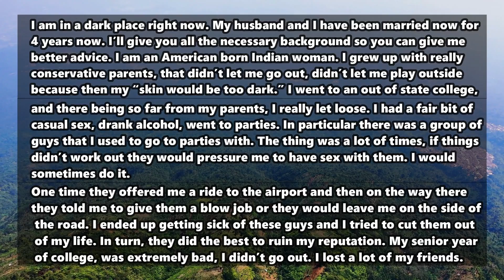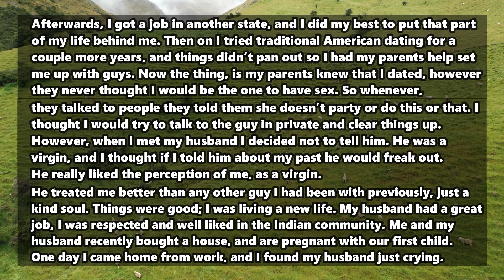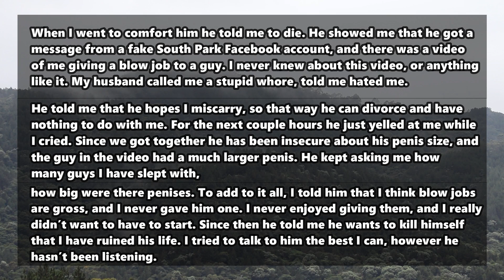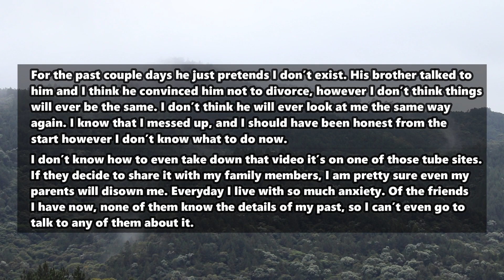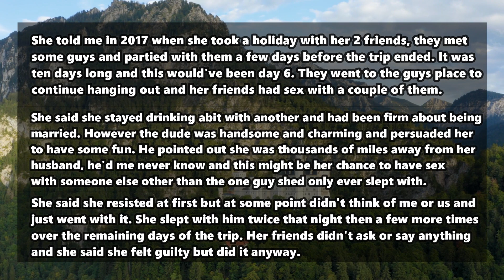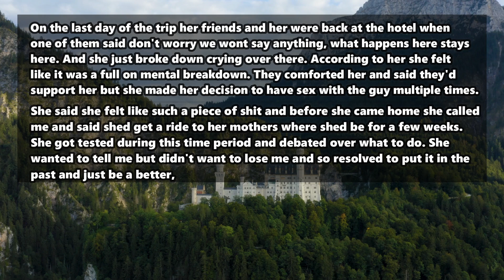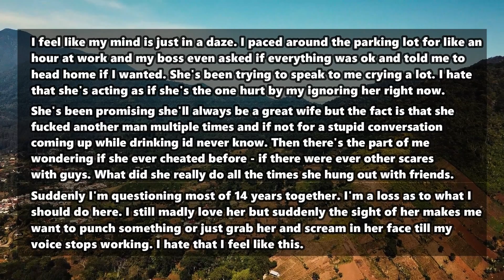I Am Pregnant And Someone Sent My Husband A Tape Now He Wants Me To Miscarry | Reddit Cheating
Story:
I Am Pregnant And Simeone Sent My Husband A Tape Now He Wants Me To Miscarry | Reddit Cheating